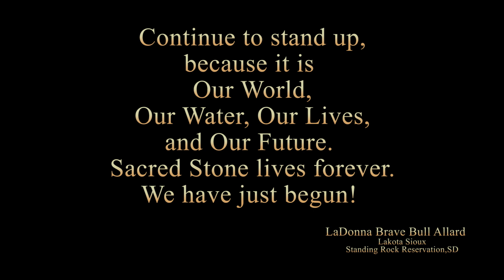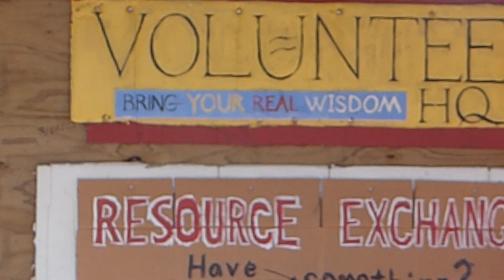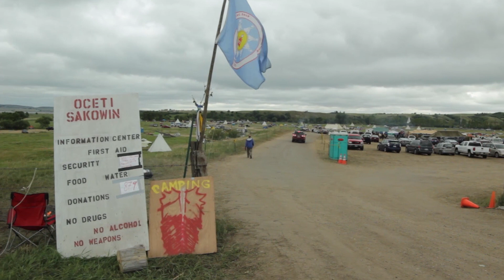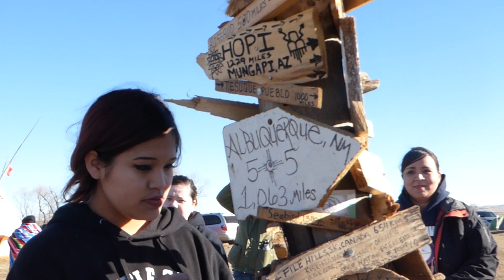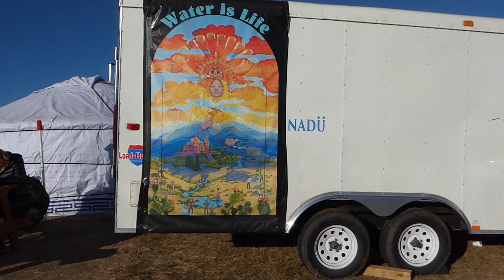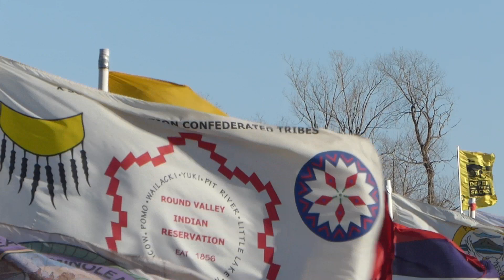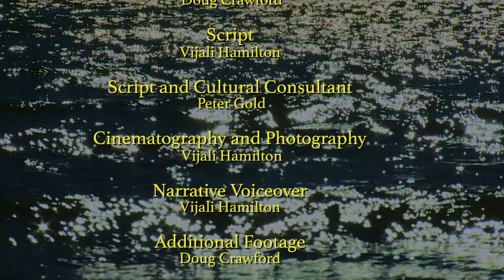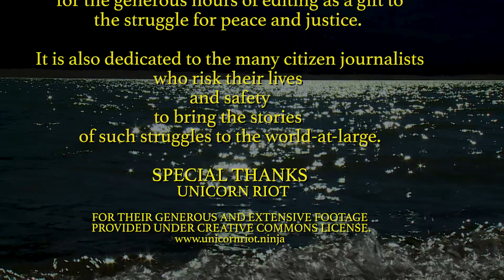Spirit of Standing Rock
I traveled to the Standing Rock encampment and lived for some time with the Lakota people and the hundreds of people from many cultures who came to support the "Water Protectors" and become one with them. In spite of the terrible treatment the "Protectors" experienced from the national guard and local police, there was a wonderful atmosphere of community, well being and hope among the campers. Many had plans of living permanently together in a spirit of harmony and earth connection. Black Elk, the Lakota Sue holy man's vision of the sacred hoops of the world, uniting in peace as one body, was ever present in the mind and hearts of all.  "This is just the beginning" one elder spoke. We have dedicated our lives for Black Elk's vision to come to pass.